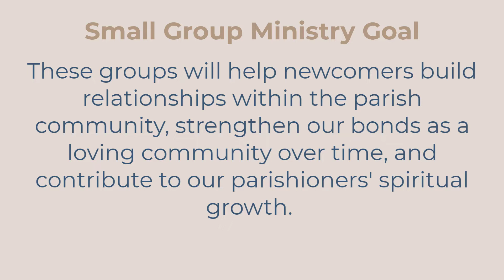Parish 3-Year Goals: Small Groups Video